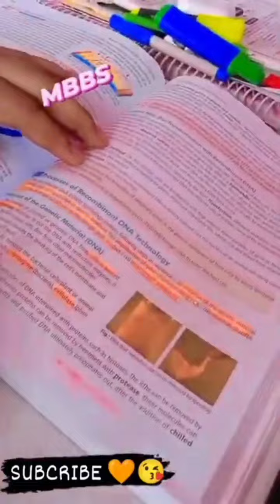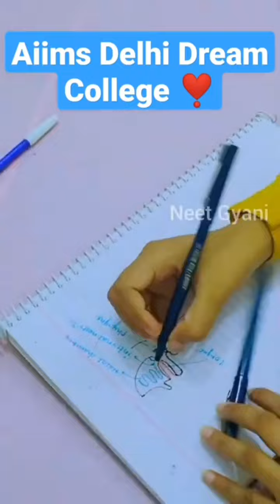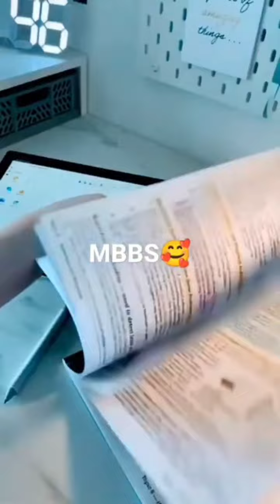Dream mbbs😍doctor status ❤ neet whatsApp status |medical student |nurse status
Dream mbbs😍doctor status ❤ neet whatsApp status |medical student |nurse status |Mbbs 🩺 ❤

Doctors motivational status 😍❤️👌MyLoveMBBS doctorStatus neetaspirants Future Dr.🔥Doctor Motivation, WhatsApp Status Video,Doctor Status,NEET Aspirants Motivational Status MyLoveMBBS​doctorStatus​ neetaspirants​ Welcm dear future doctors ❤️ here in YouTube I'm making education related video 📚 If you like my video ❤️ then if you want you can Subscribe me 😊 Thanks for watching ❤️🩺 neetmotivation​

मिल जाए नदी तो समंदर कि तलाश करो,
टूट जाता है शीशा पत्थर कि चोट से,
टूट जाए पत्थर ऐसा शीशा तलाश करो।

वक्त से लड़कर जो नसीब बदल दे,
इंसान वही जो अपनी तकदीर बदल दे,
कल क्या होगा कभी मत सोचो,
क्या पता कल वक्त खुद अपनी तस्वीर बदल ले।